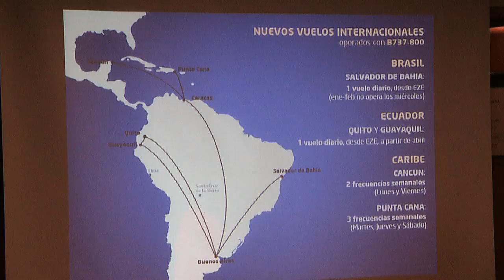En 2015 Aerolíneas Argentinas incrementará 15 por ciento sus operaciones aéreas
Aerolíneas Argentinas incrementará 15 por ciento sus operaciones aéreas y 16 por ciento la oferta de asientos en 2015 a partir de la apertura de nuevas rutas y el incremento de las frecuencias, anunció esta mañana el titular de la línea de bandera, Mariano Recalde.

Adelantó además que se aumentará "en un 16 por ciento la oferta de asientos en los vuelos de cabotaje e incorporaremos tres nuevas rutas en el corredor sur volando a Comodoro Rivadavia, Río Gallegos, Córdoba y Rosario, por un lado, y Córdoba y Rosario a Bariloche por el otro”.

“También en el corredor norte incorporaremos vuelos regionales entre Córdoba y Tucumán y a esto se suman las nuevas rutas internacionales a destinos como La Habana, Punta Cana y San Salvador de Bahía” agregó Recalde

Destacó además “la recuperación de la ruta a Ecuador, que había sido abandonada por la gestión privada y que ahora volvemos a retomar a partir de abril con un vuelo diario a Quito y Guayaquil”.

Explicó que se decidió "volar a La Habana y Punta Cana porque hasta este momento esos destinos son comercializados por compañías aéreas extranjeras y que implica un negocio de entre 15 y 18 millones de dólares mensuales. Un negocio del cual Aerolíneas quiere participar”.

“La idea -añadió- no es que más argentinos viajen al Caribe, sino que Aerolíneas participe de ese negocio que representa los viajes al Caribe y que resulta sumamente atractivo desde el punto de vista comercial”.

Y resaltó que “con la recuperación de los vuelos a Ecuador, Aerolíneas llega ahora a toda Sudamérica, lo que significa la presencia nuevamente de la línea de bandera en el continente”.

“Seguimos trabajando para sumar más rutas, más frecuencias, más conectividad, más pasajeros, más aviones, más confort y seguridad para nuestros clientes, de acuerdo al plan de negocios que asumimos en el 2008 y que hasta la fecha nos ha llevado a incorporar nada menos que 68 aviones”.

El Plan Operativo de Aerolíneas Argentinas y Austral para 2015, anunciado hoy por Recalde y el Gerente Comercial, Fabián Lombardo, prevé modificaciones en su red con un incremento del 15 por ciento en las operaciones, con respecto a este año, y un 18 por ciento más en la oferta de asientos.

Lombardo explicó que “entre enero y abril de 2015 el Plan Operativo contempla la apertura de nuevas rutas internacionales donde se destacan: Punta Cana con tres frecuencias operando los días martes, jueves y sábado; La Habana, Cuba, los días miércoles y domingos; y Cancún, con dos vuelos saliendo los días lunes y viernes, todos estos haciendo escala en Caracas con aviones Boeing 737-800 NG”.

“A partir del mes de abril Aerolíneas Argentinas comenzará a volar a Quito y Guayaquil con un vuelo diario, recuperando así un destino que había dejado de volar cuando fue privatizada”, detalló.

En cuanto a las operaciones regionales, Aerolíneas y Austral indicó que “a partir del 1° de enero 2015, suma más vuelos a Brasil donde pasa a volar con seis frecuencias a San Salvador de Bahía saliendo desde Ezeiza, operando todos los días menos los miércoles, vuelo que a partir de marzo se haría diario”.

“También comienza a operar la escala Florianópolis en noviembre con una frecuencia diaria aumentando a tres a partir de enero, saliendo dos desde Aeroparque y uno desde Ezeiza”, amplió.

Lombardo remarcó que “con respecto a Punta del Este comienza a operar tres frecuencias diarias desde el 15 de diciembre y a partir de enero se suman tres llegando a un total de seis diarias”.

Al referirse a los vuelos de cabotaje, indicó que “Aerolíneas Argentinas y Austral aumentan la cantidad de asientos ofertados en un 19%, donde se mantienen los corredores y especialmente el corredor Petrolero se extiende hasta Río Gallegos desde Comodoro Rivadavia”.

Informó que “las principales novedades de los corredores son: Corredor Sur nuevas rutas a partir del mes de enero, Córdoba–Calafate y Rosario–Bariloche; y a partir de marzo, Córdoba–Rosario–Calafate y Córdoba–Rosario–Bariloche".

Concluyó que “también se incrementan una cuarta frecuencia diaria a Bahía Blanca a partir de julio, una segunda diaria a San Luis y otra a Santiago del Estero”.